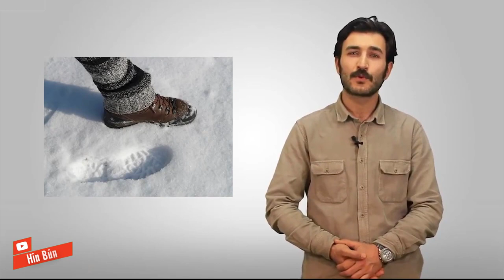Kürt Tarihi, Kürtler Hakkında Bilinmeyenler, Kim Bu Kürtler?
Vîdeo ji derekdin hatiye raîştin.